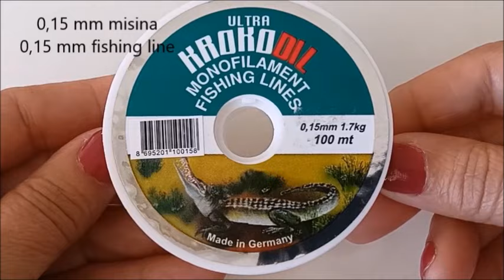ÇİÇEKLİ SARMAŞIK BİLEKLİK YAPIMI FLOWER İVY BRACELET MAKİNG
Arkadaşlar merhaba kanalıma hoş geldiniz bugün çok şık bir sarmaşık bileklik çalışıyoruz Az malzeme ile güzel ve gösterişli bir bileklik çalışıcaz
We will work on a beautiful and flashy bracelet with less material.
GMAİL
Translation Languages ​​English German Spanish Italian Arabic

MALZEMELER
11/0 tohum boncuk (altın)
4 mm piramit kristal(2 renk)
0,15 mm misina
mıknatıs kapama
2 halka
iğne 12 no

MATERIALS
11/0 seed beads (gold)
4mm bicone(2 colors)
0.15mm fishing line
magnet closure
2 rings
needle 12 no.

MATERIALIEN
11/0 Rocailles (Gold)
4mm Doppelkegel (2 Farben)
0,15 mm Angelschnur
Magnetverschluss
2 Ringe
Nadel 12 Nr.

MATERIALES
11/0 rocallas (oro)
bicono de 4 mm (2 colores)
línea de pesca de 0,15 mm
cierre de imán
2 anillos
aguja 12 nro.

MATERIALI
Perline di semi 11/0 (oro)
Bicono da 4 mm (2 colori)
Filo da pesca da 0,15 mm
chiusura a calamita
2 anelli
ago 12 n.

المواد
11/0 حبات بذرة (ذهب)
4 مم بيكون (2 ألوان)
0.15 مللي متر خط الصيد
إغلاق المغناطيس
2 حلقات
إبرة 12 لا.